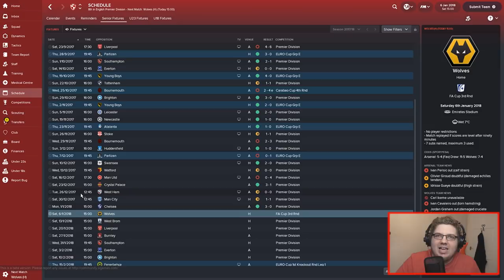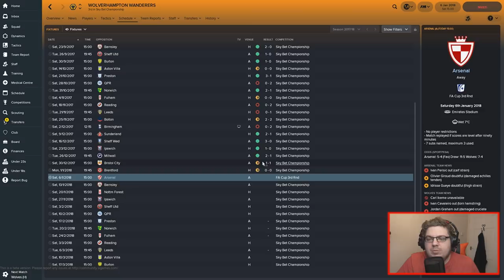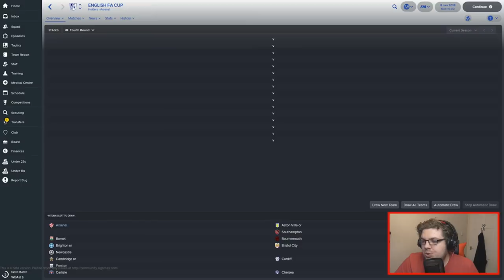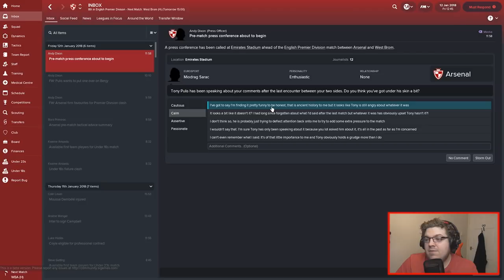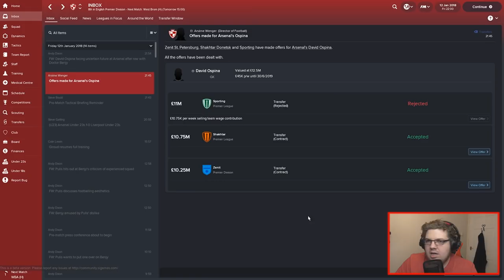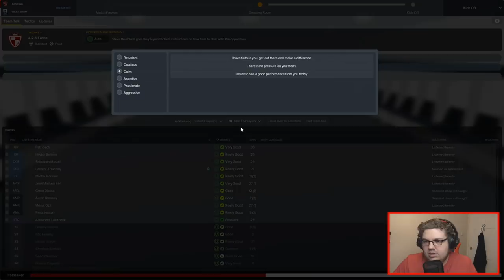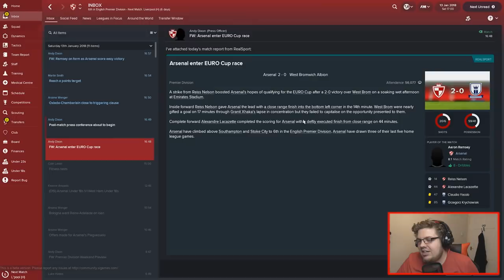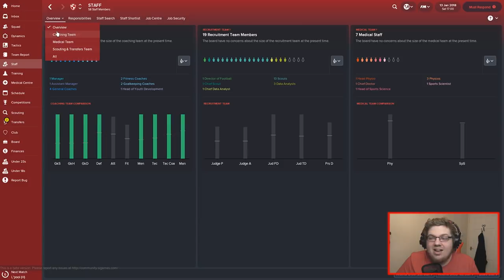ARSENAL | #12 | JUDGEMENT DAY | WENGER OUT | FOOTBALL MANAGER 2018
Coming soon

Coming Soon